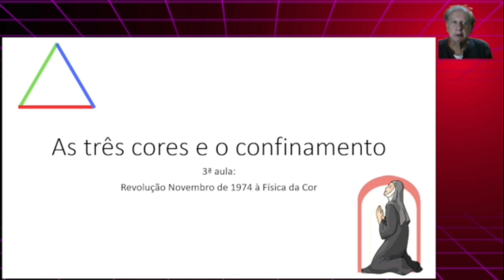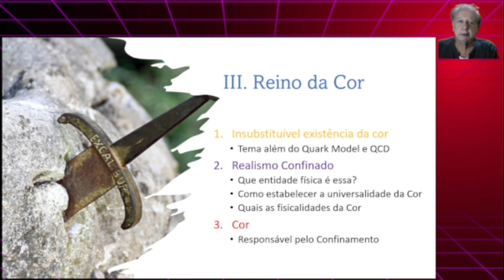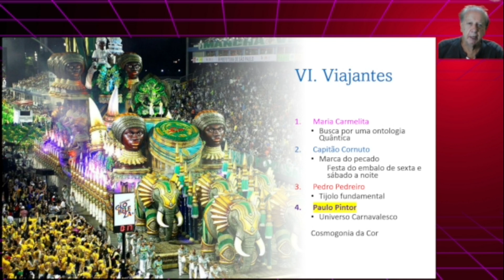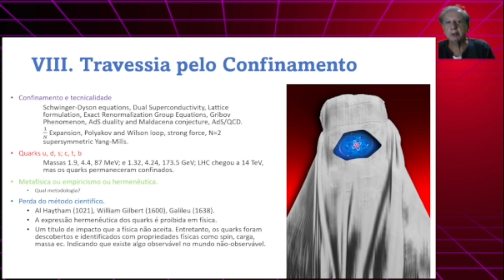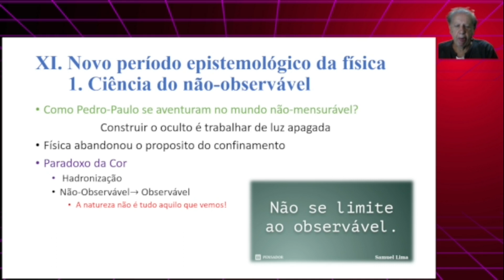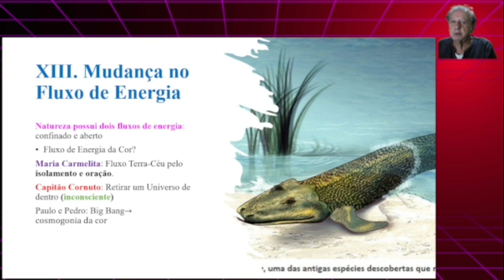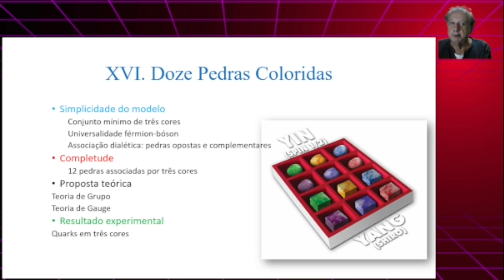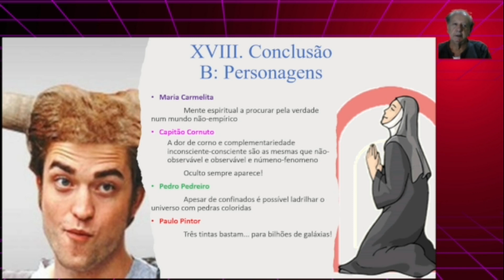As três cores e o confinamento: 3ª aula: Revolução Novembro de 1974 à física da cor